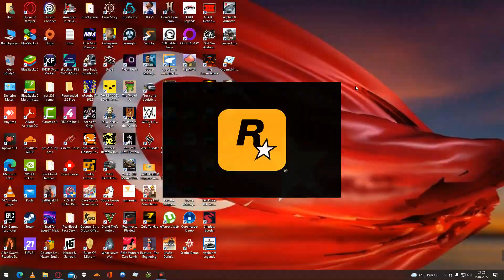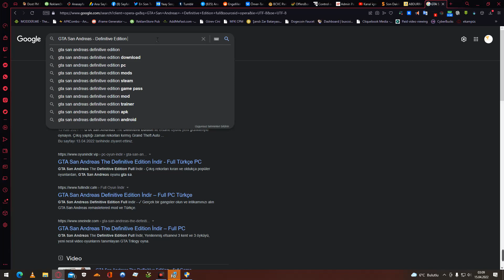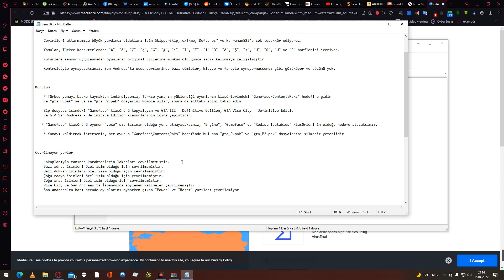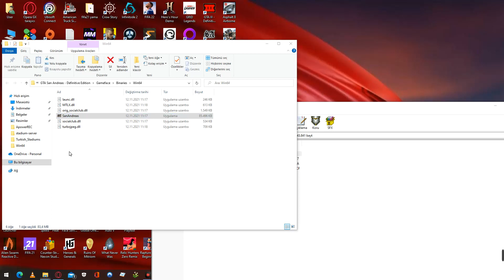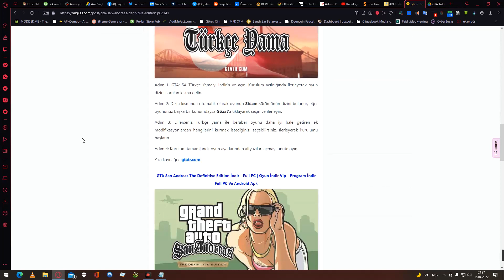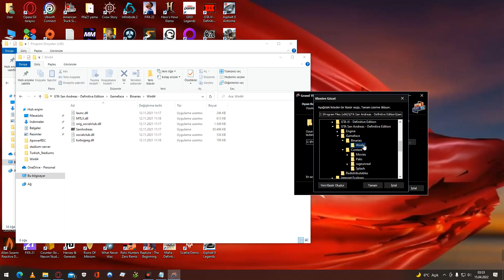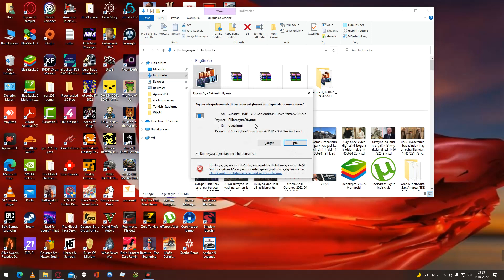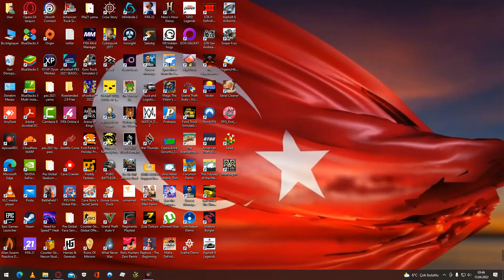14.04.2022 GTA San Andreas - Definitive Edition yenibölüm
BİLGİSAYAR,ANDROİD OYUNLARI OYNANAN BU KANALIMIZDA GÜZEL VAKİT GEÇİRİLİR 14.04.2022 GTA San Andreas - Definitive Edition yenibölüm